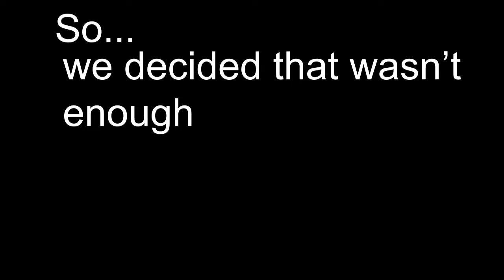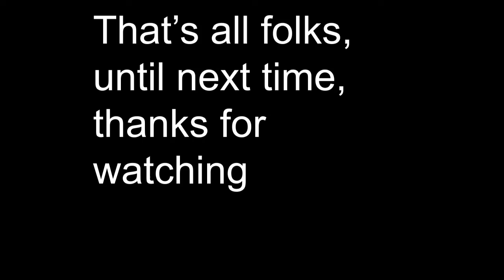FIRST ANNUAL MILKSHAKE MILE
Our First video and the first annual milkshake mile.